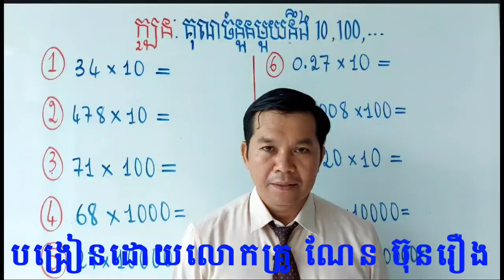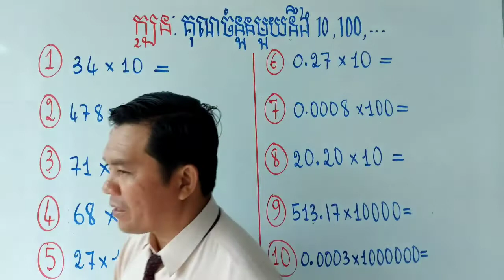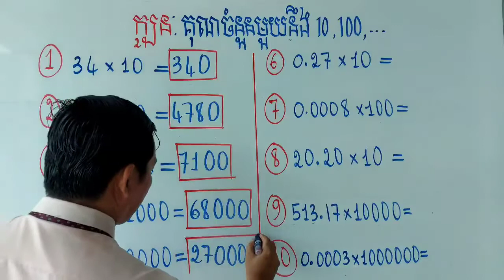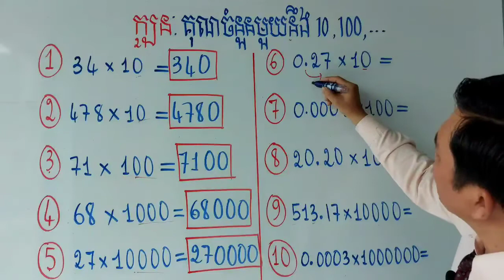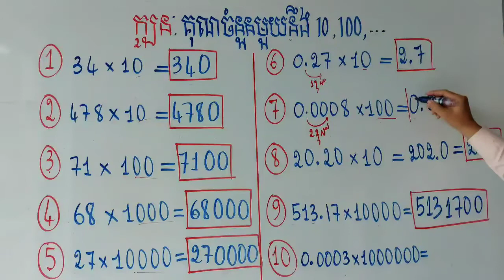គុណចំនួនមួយនឹង១០,១០០,១០០០,.../Multiplication of a number to 10,100,1000,...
Hello everyone this channel share abaut  education that strick on mathematics like
-Devide of a number to 10,100,1000,...
-Fast multiplication of two and two digid number
-How to find standard  Equation of parabola and build Parabola
-How to find vectice Foci and build Parabola
-How to find center vectice Foci and buil ellipse
-how to find Center, vectice,Foci,Asymptote and buil hyperbola
-limite
-derivatives
-complex number
-integral
-functoins ratoinal exponential logarith
-diferential
-vector in space and in plant
-continous functions
-probabilities
-fast math trick -multiplication of two and two digid number
-how to compute square root